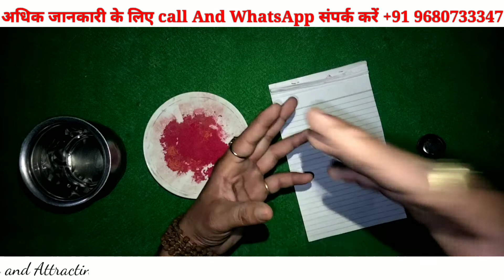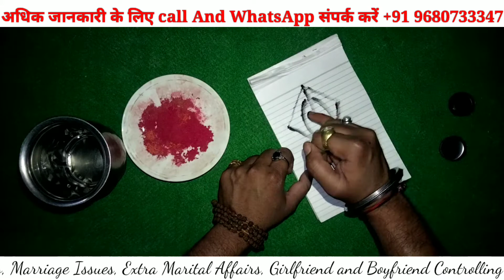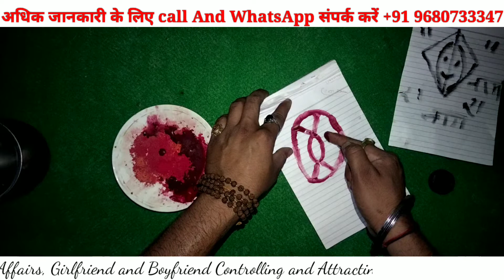Stree Vashikaran Mantra || सबसे सरल आसान और प्रबल स्त्री पुरुष वशीकरण यंत्र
Hello friends,
We are here again with a new exciting video that can help you in your relationship problems. We will help you in most genuine way possible. If you are suffering from love or marriage problem in your life or you want to control someone through vashikaran totke then also you can let us know. Also, don’t forget to follow our channel to get timely updates.

Also, view our website to know more about vashikaran totka and remedies for love matter.

vashikaran,
astrology,
kagaj jalakar vashikaran / कागज जलाकर वशीकरण
अपामार्ग / चिरचिटा की जड़ से आसान वशीकरण, Chirchita Ke totke, Apamarg se vashikaran
neem ki patti se vashikaran
नीम की पत्ती से वशीकरण
neem ke patte se vashikaran
Marriage रोज सुबह उठकर ये शब्द बोलो प्यार लाइफ पार्टनर बनने के लिए भीख मांगेगा